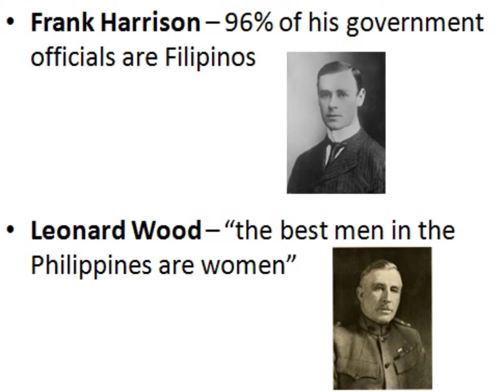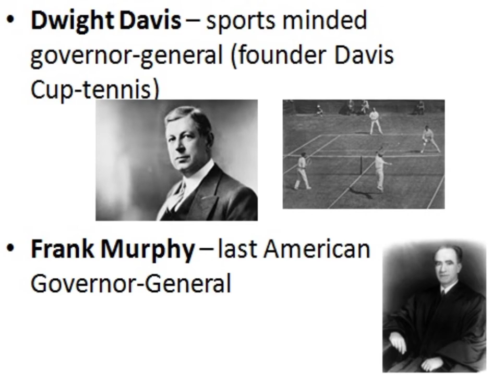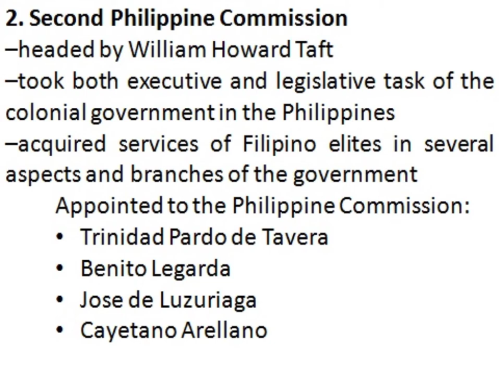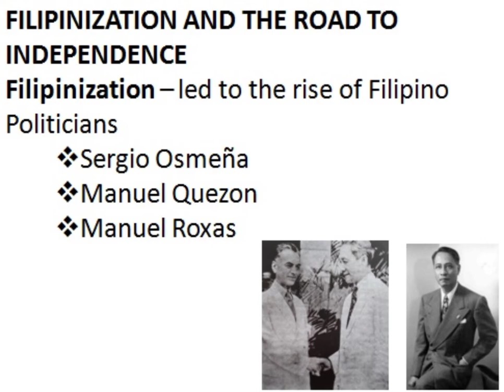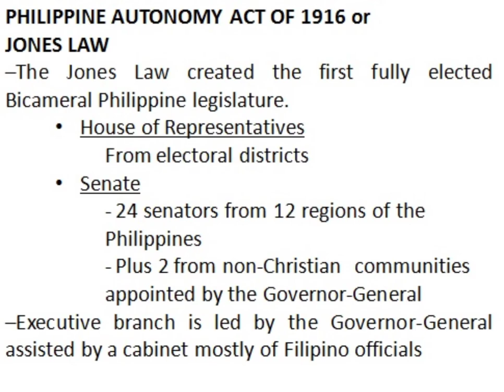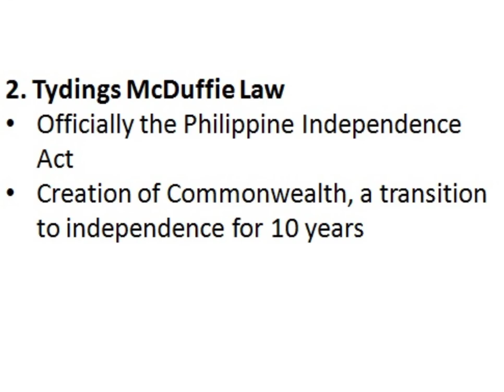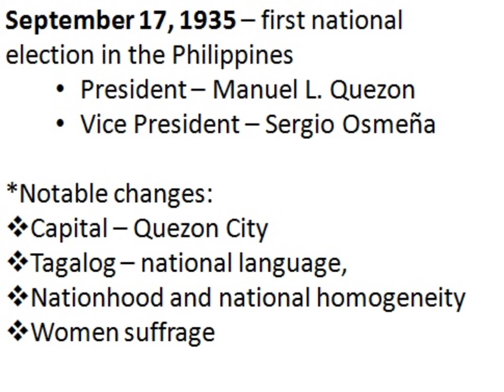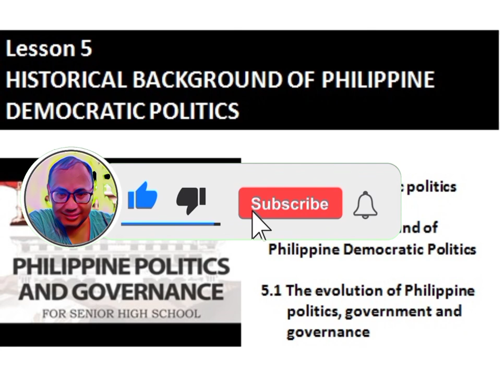Phil Politics and Governance | Lesson 5 Historical Background of Phil Democratic Politics Part 3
I compiled lectures from books, websites and powerpoint posted by different teacher on slideshare.

📷: realme 3
🎤: Lavalier mic